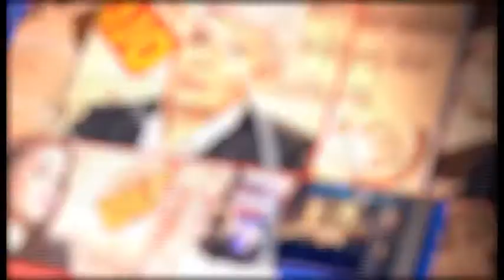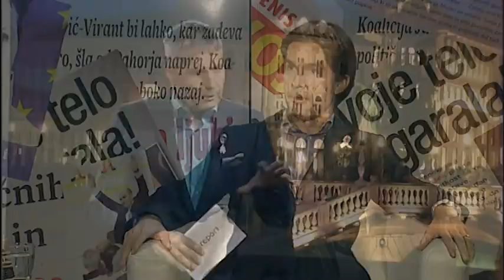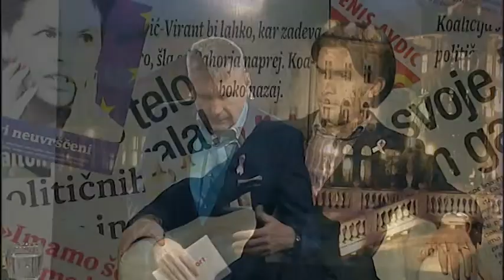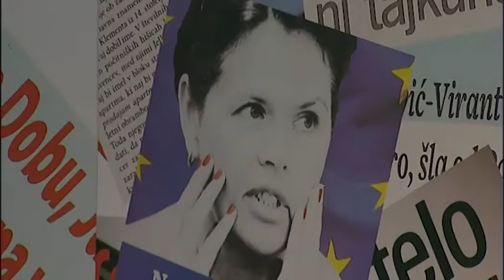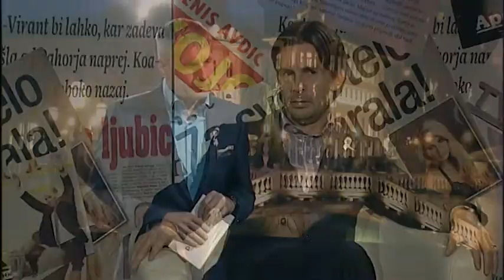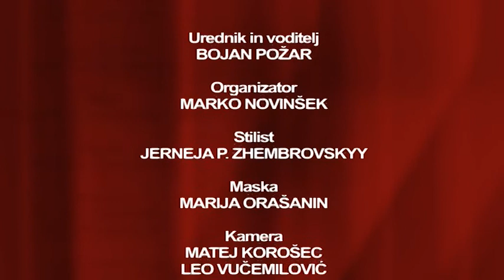Požareport 22.10.2015 - gost Uroš Urbanja